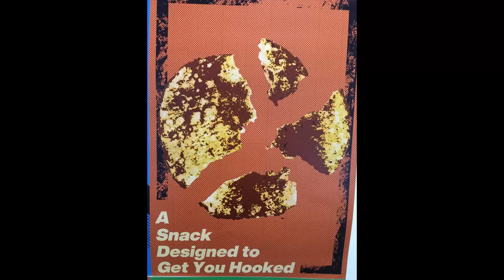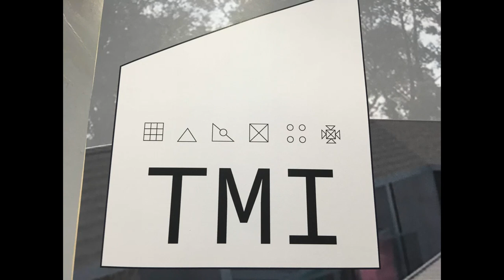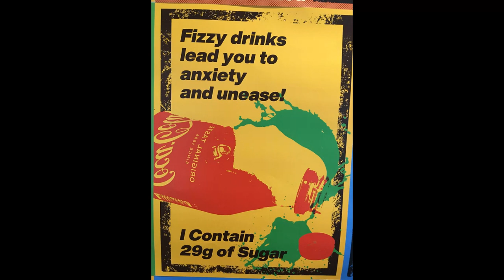Some bits from the ECA DEgress Show 2019